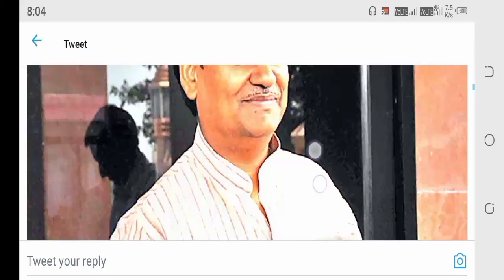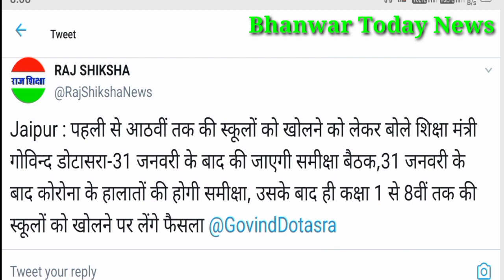राजस्थान में स्कूल कब खुलेंगे।कक्षा 1th से 8th तक की स्कूल कब खुलेंगे। मुख्यमंत्री का बड़ा फैसला।।।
HII
I AM BHANWAR WELCOME TO OUR YOU TUBE CHANNEL 👉 BHANWAR TODAY NEWS 78 .

DATE:-👉 24  janvary 2021

ABOUT THIS VIDEO:-👇👇👇

तो विद्यार्थी इस वीडियो में मैं आपको बताने वाला हूं कि राजस्थान में कक्षा 1 से 8 तक की कक्षाएं नियमित रूप से कब से लगेंगे यानी कि 1 से 8 तक की स्कूल है वह कब से खुलेंगे। बट उससे पहले अपने भाई का नाम नहीं जाना है तो अपने भाई का नाम भी जान लीजिए मेरा नाम भंवर प्रजापति सिरोही राजस्थान।इस वीडियो में यही बताना चाहता हूं कि कक्षा 1 से 8 तक की स्कूलों को फरवरी में खोलने की अनुमति राजस्थान सरकार यानी कि राजस्थान गहलोत सरकार फरवरी मंथ में अनुमति दे सकती हैं इस पर वार्ता चल रही है कि राजस्थान में कक्षा पहली से आठवीं तक की कक्षाओं को जल्द से शुरू करने की अनुमति दी जा सकती है।क्योंकि लंबे समय से पढ़े स्कूलों में विराम जब तक स्कूल नहीं खुलेंगे तो विद्यार्थी छोटे बच्चे सब कुछ भूल जाएंगे बायो अब तो खोलना ही पड़ेगा स्कूलों अन्यथा अनर्थ हो जावे रे छोटो बच्चों को।

_________________LINK_________________